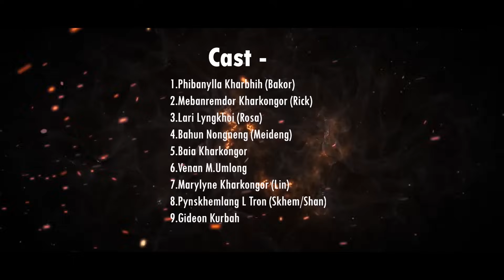KA JINGKYRMEN // FULL FILM // KHASI EMOTIONAL MOTIVATIONAL STORY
Script writer - Bahun Nongneng
Directed ,Camera & edited - Skhem Tron (Shan)

CAST -
Phibanylla Kharbhih (Bakor)
Mebanremdor Kharkongor (Rick)
Lari Lyngkhoi (Rosa)
Baia Kharkongor
Bahun Nongneng
Venan M.Umlong (venan/rap)
Marylyne Kharkongor ( Linda )
Pynskhemlang L Tron ( Skhem/Shan)
Gideon Kurbah (don)

To use this in your videos please include the following:
-Name of track & my name
allows your viewers to find my music easily!)
Then dispute the claim and it should be resolved.